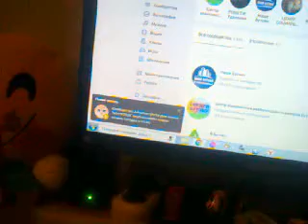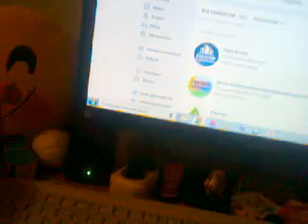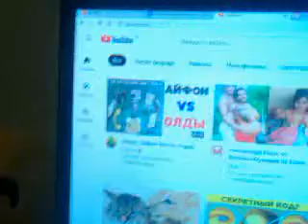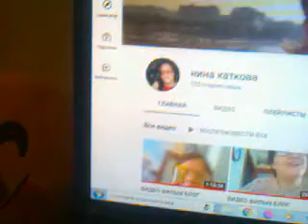ВИДЕО ФИЛЬМ БЛОГ №243 ТЫ В ОКОШКО ПОСМОТРИ ДО РАЗРЯДА ТЕЛЕФОНА НОКИЯ 03.10.2021г ВОСКРЕСЕНЬЕ НОЧНИК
НОЧНИК.
ПОДПИСЫВАЕМСЯ НА МОЙ КАНАЛЬ.)
ВСЕМ ПОКА ПОКА...